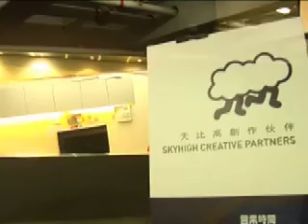天比高立體解構圖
天比高唔係一間公司
不過有糧出
天比高冇阿Sir同Miss
但係有嘢學

天比高是一所涵蓋電台、劇場、音樂、電影、動畫等不同平台的多媒體創意企業，選址在天水圍天恆邨停車場5B，歡迎矢志成為創作人的熱血青年加入成為創作伙伴。